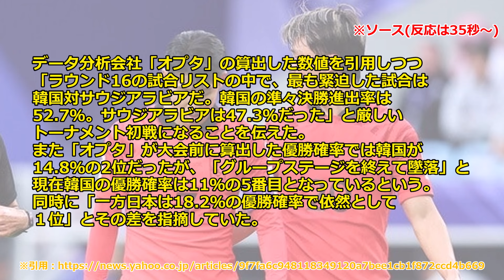【速報】アジアカップを経てデータ会社の日本代表の優勝確率がコチラ！！！！！